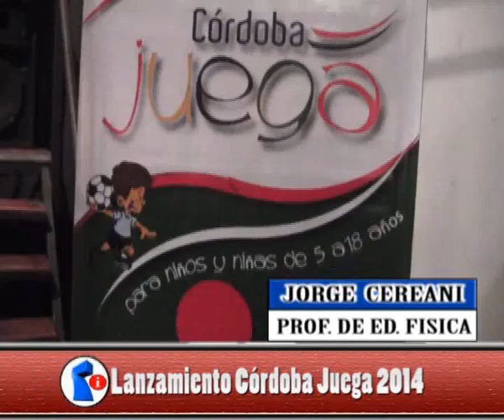NORTV Jorge Cereani Córdoba juega 2014